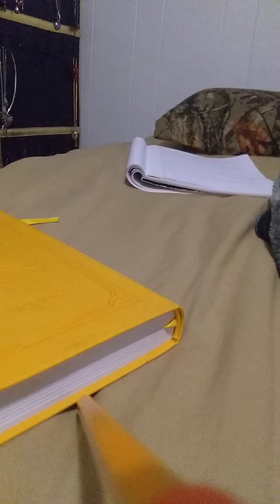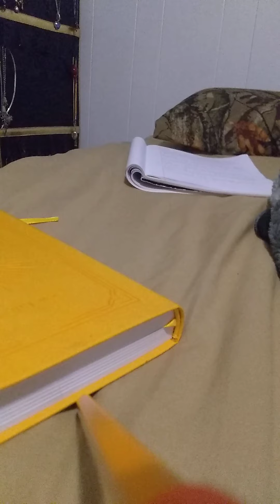Proverbs chapter 3